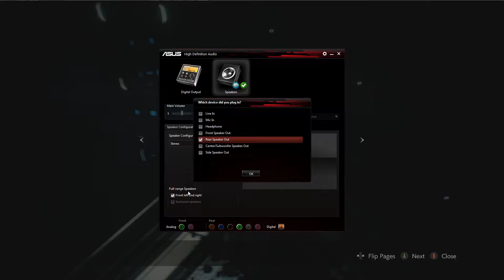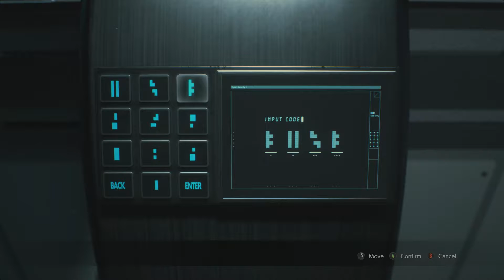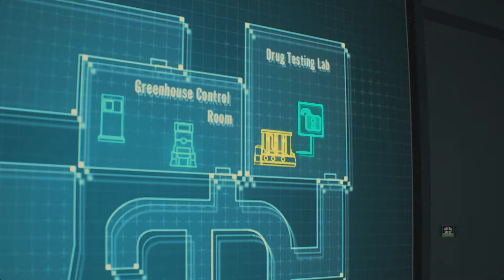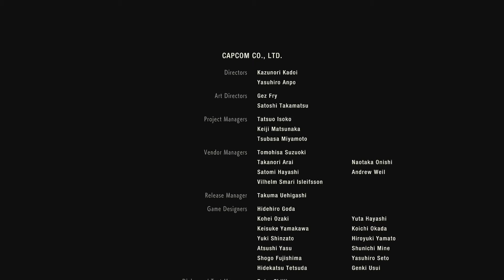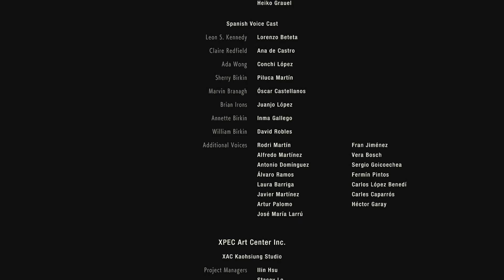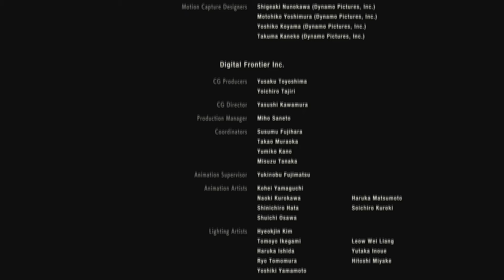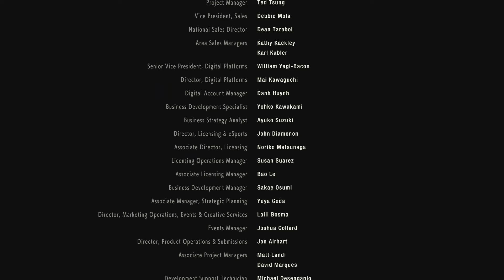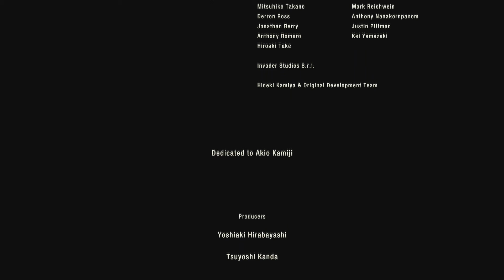Resident Evil 2 Remake - Leon's Story 1st Run - Episode 7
Hello and Welcome to my playthrough of Resident Evil 2 Remake of the Retro classic Resident Evil 2 and Leon Kennedy’s 1st Run